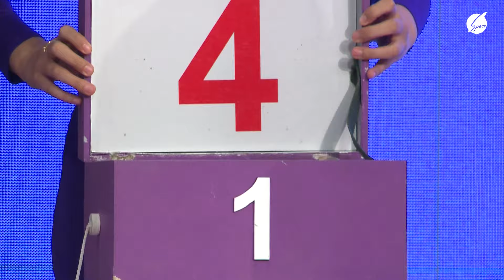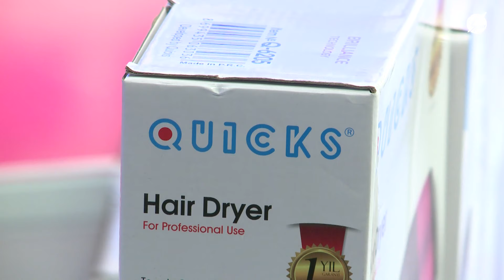Şans Var - Rəşad Kəsəmənli və Sevinc Ağaşirinova (19.06.2023)